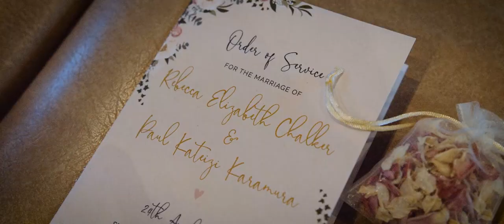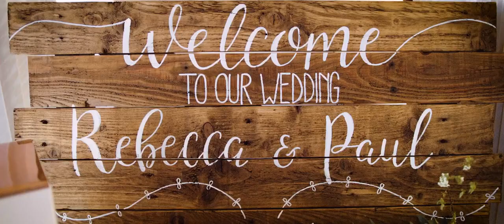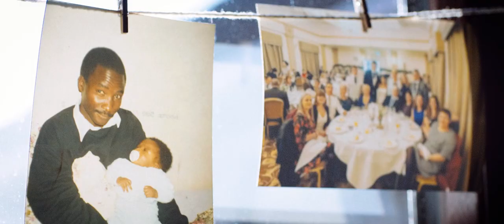Wedding Highlights Film - Beccy & Paul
Really pleased to be able to share my latest wedding highlights film, created for the amazing Beccy & Paul!

They were married in April 2021 at St John's Church in Keynsham, with a reception at the beautiful Farrington Park. We were lucky enough to have amazing weather and a spectacular sunset to finish off the day.

If you or someone you know is getting married, give us a shout!